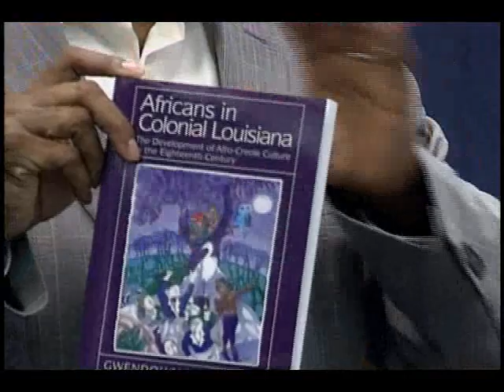New Orleans as Discourse: John Hankins 9/22/10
John Hankins 9/22/10